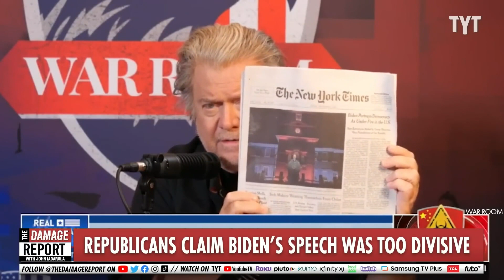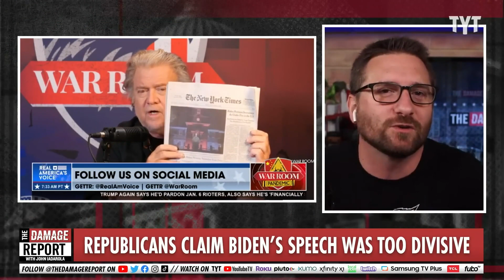Steve Bannon Tries To Out-Grift, Fails Miserably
Steve Bannon tries to prove he is one of the top grifters, like Donald Trump, but falls on his face instead. John Iadarola, Francesca Fiorentini and Brett Erlich break it down on The Damage Report.

Election denier playbook': Trump supporters seeking state office raise fears of 2nd insurrection

"Supporters of former President Donald Trump seeking to control elections across the country have raised the specter of a second insurrection, akin to the Jan. 6, 2021, attack on the U.S. Capitol, and fears that they will help try to rig the election results for Trump if he seeks the presidency again.

But experts tracking an array of races for positions with control over elections — from governor to county election clerk — say it’s unclear what form a second insurrection could take.

The threat is clouded in part by uncertainty over how much lawmakers will clarify about the previously obscure Electoral Count Act (ECA) and what the Supreme Court will do regarding the “independent legislature” theory, which could block courts from intervening in how elections are run."